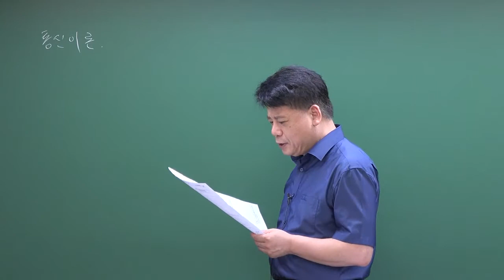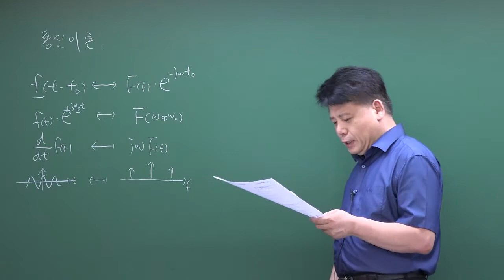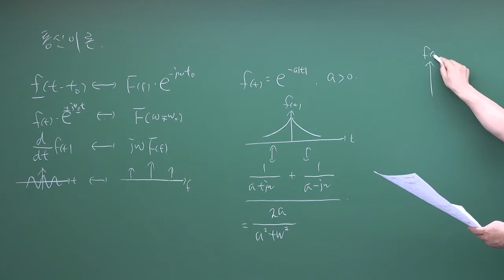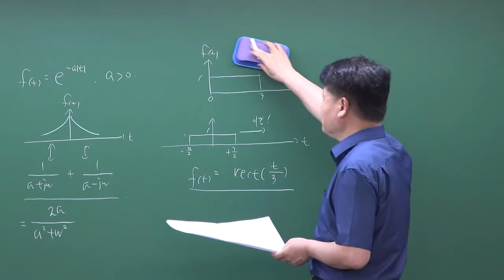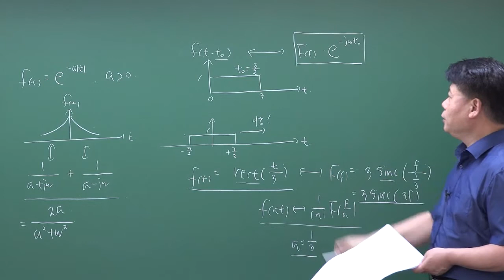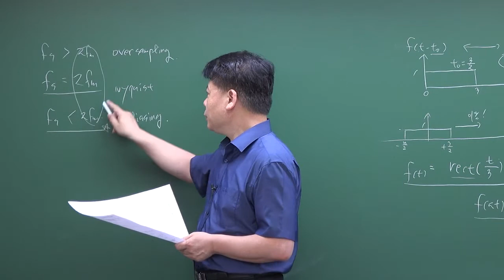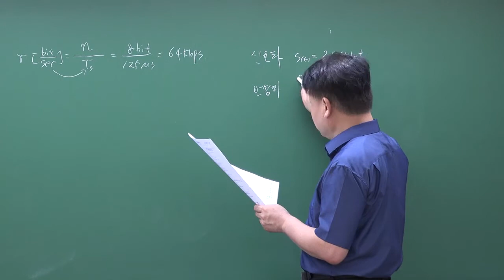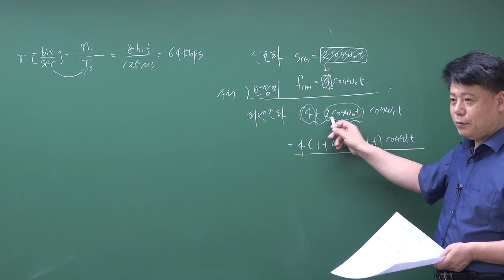전국모의고사 통신이론(공학) : 제1회